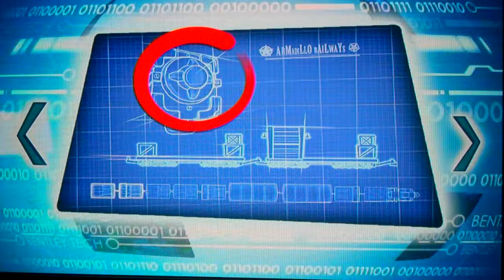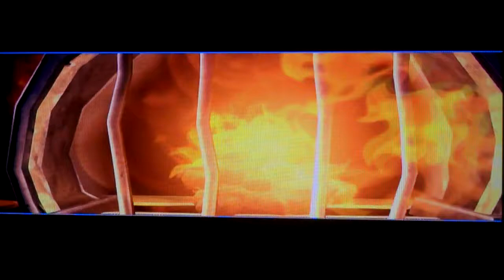Sly Cooper: Thieves In Time - Part 14 - Armadillo Annihilation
Was it any guess we'd beat him?. Well fine. you're not good either. SHUT UP!